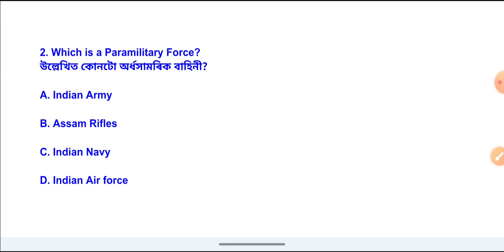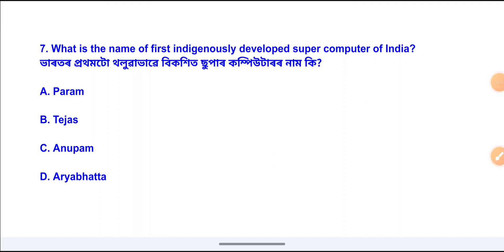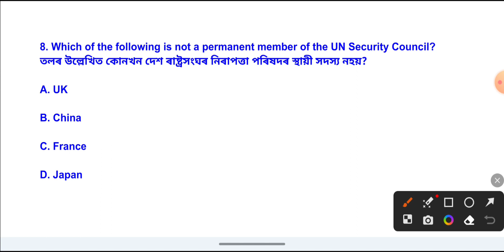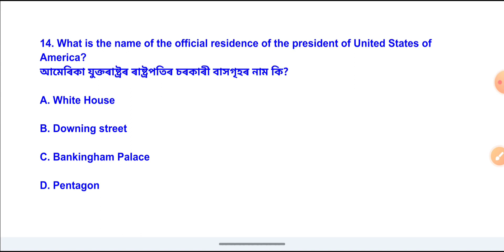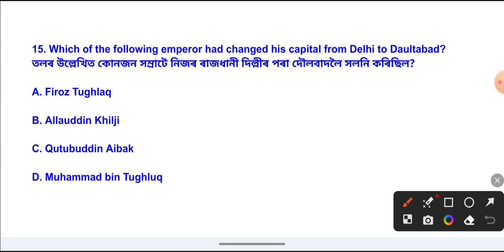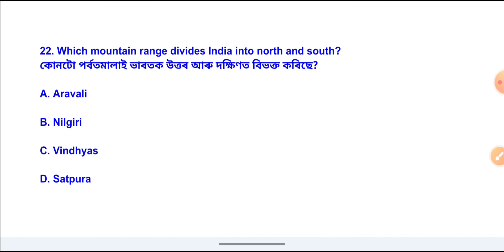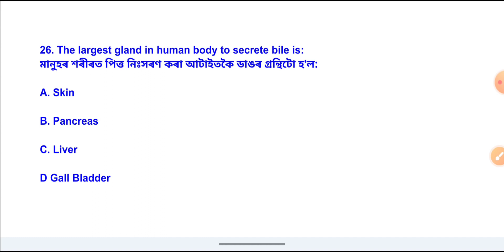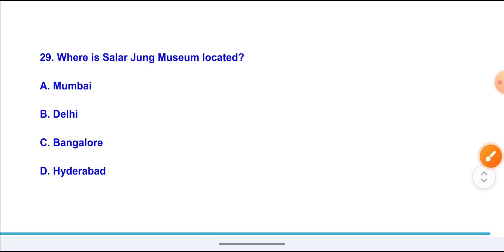Assam Direct Recruitment 2023 | Important Questions and answer MCQ | Important for 32k+ Vaccancy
Assam 3rd grade and 4th grade job Assam govt job
Assam combine test 2022 Assam Direct Recruitment Grade 3 syllabus

Target 32k new post Target 32k GK
Gk questions for new Assam recruitment 2023 Top 50 MCQ Questions
upcoming assam recruitment assam govt job 2023
upcoming assam job 2023 upcoming assam govt jobs 2023
upcoming assam govt exam assam govt job